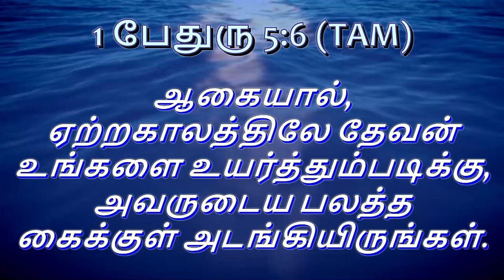holyspirit*ஏற்ற காலத்தில் தேவன் உன்னை உயர்த்துவார் ||God`s words || Rev.Charles Ro ||@ Nithyam tv.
Adidravidar Street
Tondiarpet
Chennai 600081